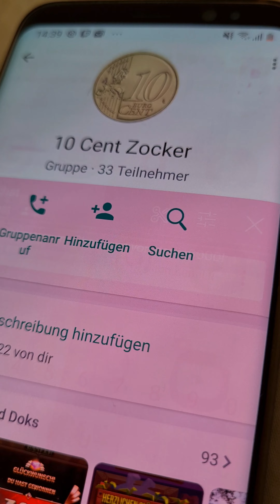Fat Banker mit 5 Geldsäcke kaufen auf 10 Cent Einsatz | Online Casino Deutsch